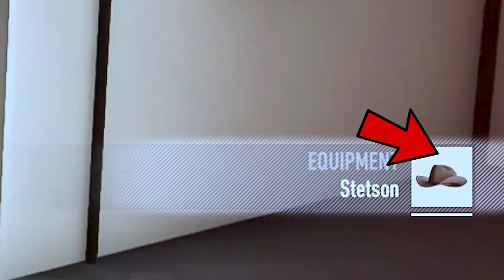🧐Ghost Recon: Breakpoint How to get COWBOY HAT 🤠2020|(Ghost Experience) Immersive MODE😡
Hello,my ghosts I hope you liked the video of how to get the cowboy hat in ghost recon breakpoint.